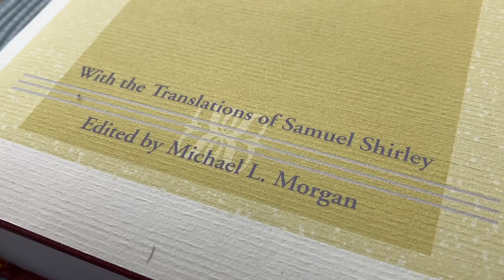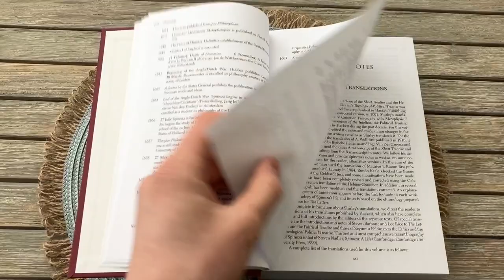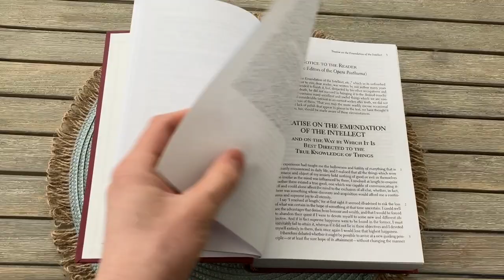Spinoza Complete Works / Book Presentation / / Hackett Publishing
Here we have ‘Spinoza Complete Works’ a translation by Samuel Shirley, edited by Michael L. Morgan and published by Hackett Publishing. Baruch Spinoza was an 17th- Century Dutch philosopher, and this edition contains his writings on philosophy, religion, science, morality, politics and Hebrew.

The book comes with a dust-jacket, it’s bound in buckram in a Smyth-sewn binding that opens up perfectly and lays flat on the table. The paper, which is acid-free, is Snow White with a decent thickness and the text size is a bit smaller than medium. This edition is printed and bound in the US.

I like the paper quality, although it’s a bit too white for my taste, I prefer warmer and more cream coloured paper. The book feels really sturdy with the sewn binding even though it’s thickness makes it a bit heavy. Overall I definitely recommend this book to anyone interested in Western philosophy or Spinoza’s work in particular.

Time-table:

Binding 00:00
Inside the book 01:26
Outro 02:54

/ / /  Music

Keeping Sacred – Emily A. Sprague